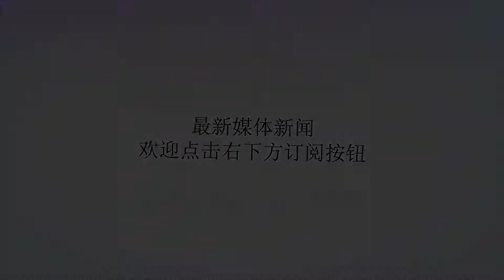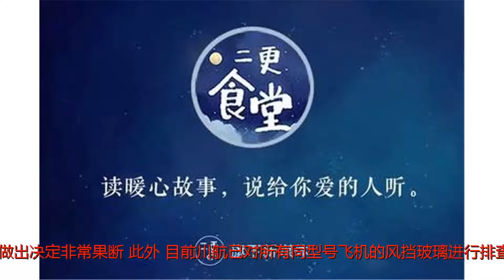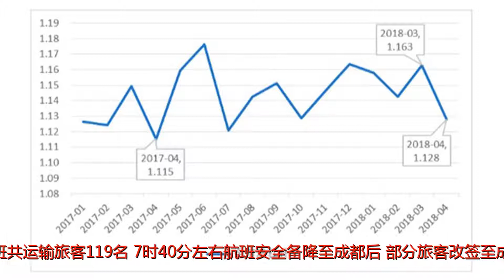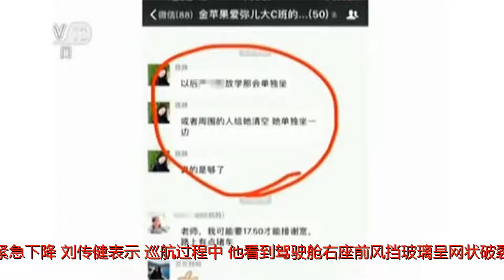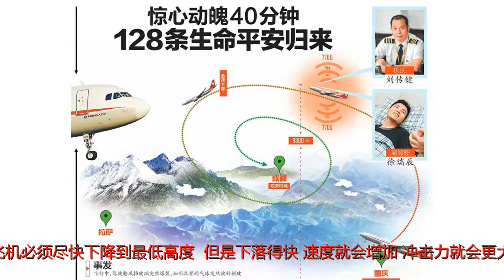川航备降客机玻璃脱落前已发现裂纹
谢谢！5月16日，刘传健（左）回答记者提问。当日，四川航空举行媒体见面会，通报14日因机械故障备降成都的3U8633重庆至拉萨航班相关情况。新华社发未发现问题；两名受伤机组成员仍在接受治疗；事件原因仍在进一步调查中据新华社电昨日，四川航空举行媒体见面会，通报14日因机械故障备降成都的3U8633重庆—拉萨航班相关情况。机长刘传健表示，自己飞过上百次该航线，对当时出现故障的飞机状况较有把握，做出决定非常果断。此外，目前川航已对所有同型号飞机的风挡玻璃进行排查，未发现问题。四川航空股份有限公司总经理石祖义通报称，空中险情发生后，机组第一时间通过飞机应答机应急装置（7700）向空管部门宣布紧急状态；成都空管部门在接到紧急情况后，立即启动应急处置程序，迅速指挥空中其他飞机避让并为该机提供专用航道，优先安排该机降落。该航班共运输旅客119名，7时40分左右航班安全备降至成都后，部分旅客改签至成都—拉萨航班，于当日下午飞抵拉萨。27名感觉不适的旅客就诊后未见明显异常，目前已全部结束观察离开医院。另有两名机组成员受伤，仍在接受治疗。15日中国民航局发布消息称，根据目前掌握的调查信息，脱落的右侧风挡玻璃为该机原装件，自2011年7月26日新机投入运营至事发前，未有任何故障记录，也未进行过任何更换维修工作。目前，事件原因仍在进一步调查中。■讲述机长：巡航过程中看到风挡玻璃呈网状破裂3U8633航班于14日6时27分从重庆起飞，在成都区域巡航阶段，驾驶舱右座前风挡玻璃破裂脱落，机组实施紧急下降。刘传健表示，巡航过程中，他看到驾驶舱右座前风挡玻璃呈网状破裂，机组立即向空管部门报告：“飞机出现故障，准备返航。”“报告后不到一秒钟，听到‘砰’的一声巨响，转头看到副驾驶半个身子飞出窗外，随之飞机开始下落、速度增加。”刘传健说。刘传健说，风挡玻璃破裂脱落后，面临的最大问题是缺氧和寒冷，当时机舱外的温度约为-40℃，时速约为800公里，飞机必须尽快下降到最低高度。“但是下落得快，速度就会增加，冲击力就会更大。面对这种‘两难’，我们在保证安全的前提下，选择适当的速度下降到安全高度。”刘传健说。■回顾空军为川航航班备降“保驾护航”战机紧急避让、空管协同保障，空军和民航密切协同，为川航航班安全备降“保驾护航”，上演了一场动人心魄的天地接力。5月14日四川航空公司3U8633航班因机械故障备降成都双流机场。这一过程中，西部战区空军作战指挥控制中心在第一时间发现险情，提供了高效安全的空管保障。指控中心战勤人员16日接受记者采访，回顾了惊险一幕。发现异常空情，立即启动处置程序“7时8分发现偏航，7时10分发现了机械故障代码告警。”西部战区空军作战指挥控制中心值班参谋关健克说，他们发现异常空情，立即启动处置程序。值班参谋李东波向记者出示了航管系统关于3U8633的完整飞行记录：3U8633航班发出机械故障代码告警后，飞行高度从9400米急速下降。空军雷达某旅随即接到指控中心指令，增开雷达，严密跟踪监视航班实时动态，精测密报航班高度等信息。“把双流机场北部空域释放出来”7时12分，雷达显示飞机左转下降高度至海拔7200米。“我们一直严密关注着飞行航迹，飞机急速下降时，大家的心都提到嗓子眼了。”关健克说。7时15分，指控中心接到通报：3U8633风挡玻璃脱落，需紧急备降成都双流机场。指控中心航空管制值班员辛鑫，成了备降过程的“空中交警”。“一方面，要把双流机场北部空域释放出来，按照3U8633备降的最便捷航迹，动态调控相关区域活动，保证其他航班无条件让道。”辛鑫说，“另一方面，要保证机场跑道上没有影响备降的其他活动。”十多架战机中止起飞程序而此时，附近的空军某机场，十多架战机正蓄势待飞。按照原计划，它们将于7时15分升空训练。接到命令后，十多架战机中止起飞程序，在地面待命。7时17分，空域释放完毕。7时20分，辛鑫再次接到民航西南空管局的消息，与3U8633取得了间歇性联系。此时，双流机场已做好备降准备。7时42分，指控中心接到好消息：3U8633成功备降！“这次为了川航航班安全备降，30多分钟内为故障飞机提供了高效安全的空管保障，提供了最好的空中通道，确保飞机在最短时间成功着陆。”西部战区空军参谋部航空管制处处长李正军说。据新华社